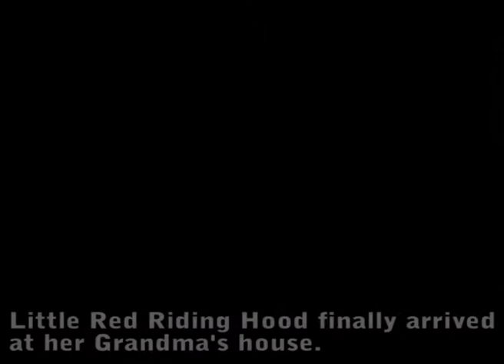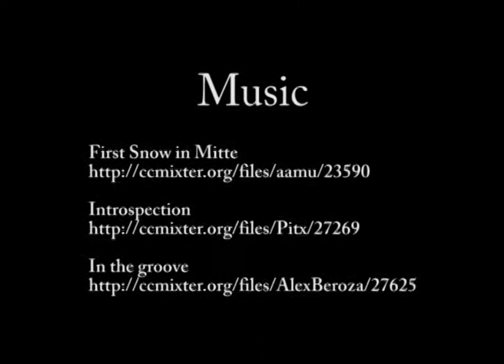2010 Little Red Riding Hood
SYPNOSIS :
The video is a portrayal of a politically incorrect version of the childhood fairytale "Little Red Riding Hood" with a twisted ending of how good will triumph evil eventually.

Credits: This is a shortlisted video entry submitted for the workshop during the RidgeCats Community Camp.